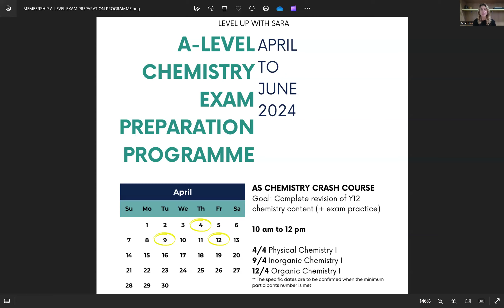A-Level chemistry exam preparation part 1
We start this week with the AS CHEMISTRY CRASHC COURSE

3 LESSONS
6 HOURS
A LOT OF EXAM PRACTICE

It's not too late to join.

If you miss one lesson,  don't worry! you will have access to the recording and plenty of extra material to ensure you're 100% confident in all the topics from AS before we start the advanced A-Level topics. Together

Join at